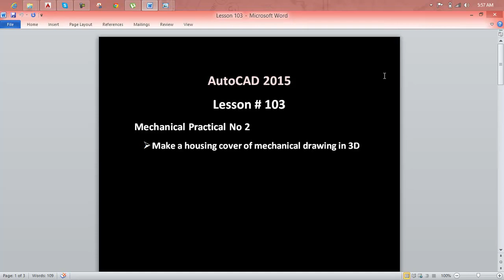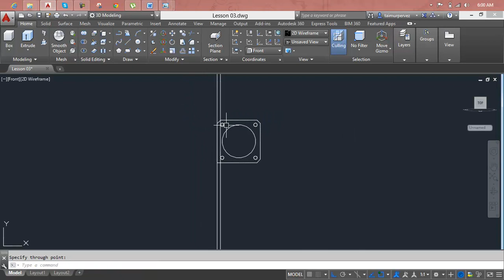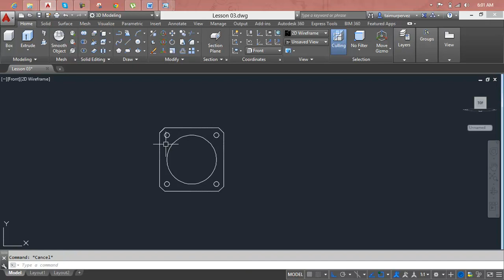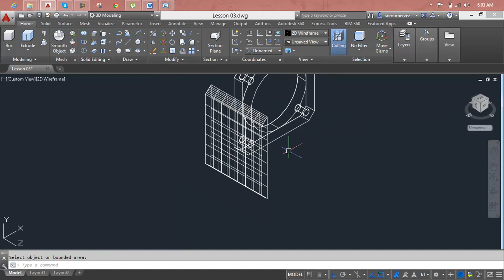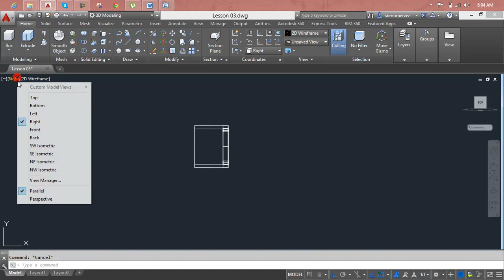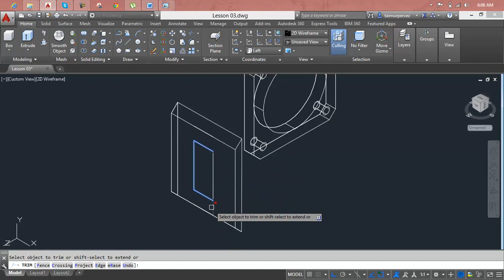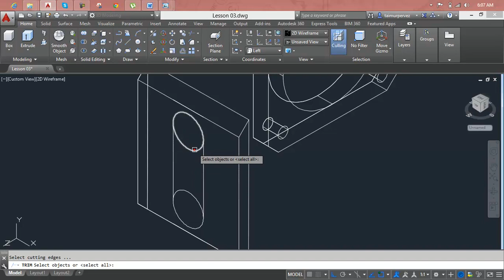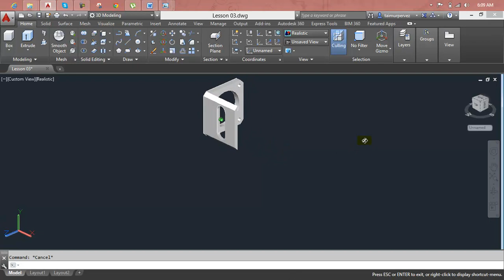AutoCAD - Tutorial for Beginners [COMPLETE - 12mins!] Lesson 103